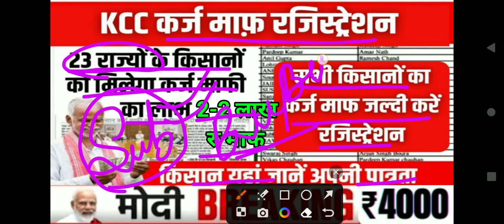सभी किसानो का हुआ कर्जा माफ़ जल्दी जल्दी करे रजिस्ट्रेशन KCC Loan Mafi online Registration, kcc list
सभी किसानो का हुआ कर्जा माफ़ जल्दी जल्दी करे रजिस्ट्रेशन KCC Loan Mafi online Registration

इन 4 राज्यो के 3 लाख से ज्यादा किसानों का 6 हजार करोड़ का कर्जा होगा माफ Kisan Karja Mafi List

kisan karj mafi 2024 | kcc loan mafi | pm kisan 18th kist | 2 लाख रु कर्ज माफ | मोदी 10 बडे़ ऐलान

किसान कर्ज माफी योजना की तीसरी सूची हुई जारी, वंचित किसान जल्दी देखें अपना नाम Kisan Karj Mafi List

👉 योजना का परिचय और लाभ :-
किसान कर्ज माफी योजना का मुख्य उद्देश्य छोटे और सीमांत किसानों पर आर्थिक बोझ को कम करना है। यह योजना तीन चरणों में लागू की जा रही है:
1. पहले चरण में 1 लाख रुपये तक के ऋण माफ किए गए।
2. दूसरे चरण में 1.5 लाख रुपये तक के ऋण माफ किए गए।
3. तीसरे चरण में 2 लाख रुपये तक के ऋण माफ किए जा रहे हैं।
इस योजना से किसानों को न केवल मौजूदा ऋण से राहत मिलेगी, बल्कि वे भविष्य में आर्थिक जरूरतों के लिए फिर से बैंकों से ऋण ले सकेंगे।

👉 पात्रता मानदंड :-
तीसरे चरण में आवेदन करने के लिए कुछ महत्वपूर्ण पात्रता मानदंड हैं:
1. आवेदक राज्य का मूल निवासी किसान होना चाहिए।
2. केवल कृषि कार्य के लिए लिए गए ऋण माफ किए जाएंगे।
3. किसान लघु या सीमांत वर्ग का होना चाहिए।
4. किसान क्रेडिट कार्ड योजना के तहत लिए गए ऋण ही माफ होंगे।
5. 2018 से 2023 के बीच लिए गए अल्पकालीन ऋण पर ध्यान दिया जाएगा।
6. पहले और दूसरे चरण से वंचित किसानों को प्राथमिकता दी जाएगी।

👉 आवेदन प्रक्रिया :-
इस योजना के तहत लाभ पाने के लिए किसानों को ऑनलाइन आवेदन करना होगा। आवेदन प्रक्रिया शुरू हो चुकी है और किसान आधिकारिक वेबसाइट पर जाकर आवेदन कर सकते हैं।

अगर आपने आवेदन किया है और अपना नाम लाभार्थी सूची में देखना चाहते हैं, तो इन चरणों का पालन करें:
1. योजना की आधिकारिक वेबसाइट पर जाएं।
2. “चेक योर पेमेंट” बटन पर क्लिक करें।
3. अपनी बैंक जानकारी और खाता संख्या दर्ज करें।
4. ओटीपी के माध्यम से सत्यापन करें।
5. “किसान कर्ज माफी योजना बेनिफिशियरी लिस्ट” पर क्लिक करें।
6. अपने जिले, तहसील और ग्राम पंचायत का चयन करें।
सूची में अपना नाम देखें।

किसान कर्ज माफी योजना किसानों के लिए एक बड़ी राहत लेकर आई है। यह न केवल उनके मौजूदा ऋण बोझ को कम करेगी, बल्कि उन्हें आर्थिक रूप से मजबूत बनाने में भी मदद करेगी। किसानों को सलाह दी जाती है कि वे इस योजना के दिशा-निर्देशों का ध्यानपूर्वक पालन करें और समय पर आवेदन करें ताकि वे इसका पूरा लाभ उठा सकें। यह पहल ग्रामीण अर्थव्यवस्था को मजबूत करने और किसानों के जीवन स्तर में सुधार लाने की दिशा में एक महत्वपूर्ण कदम है।👍🙏